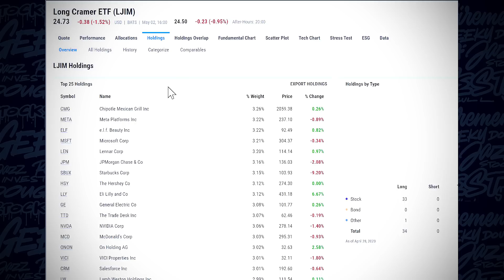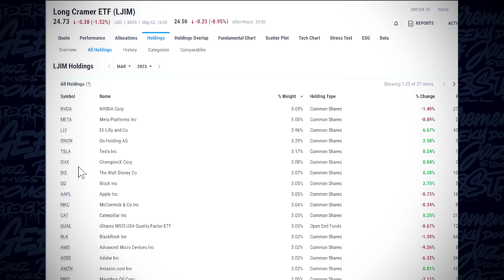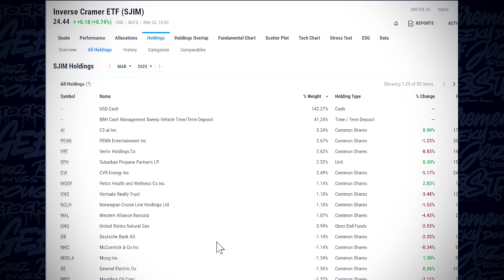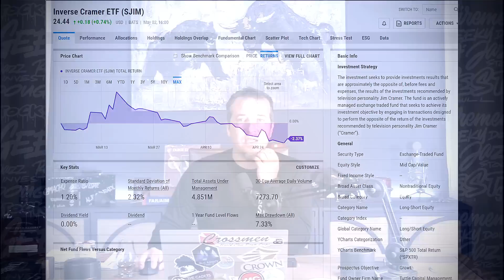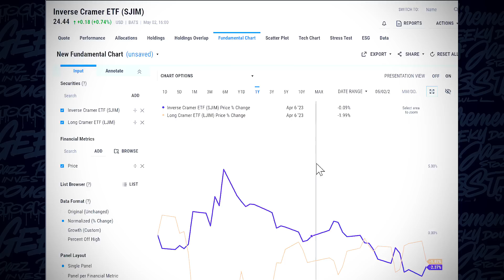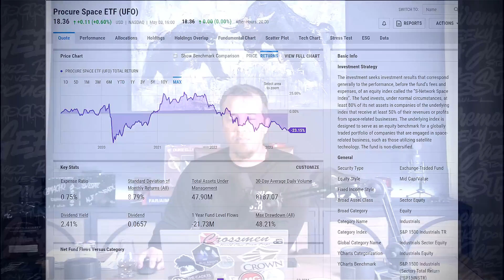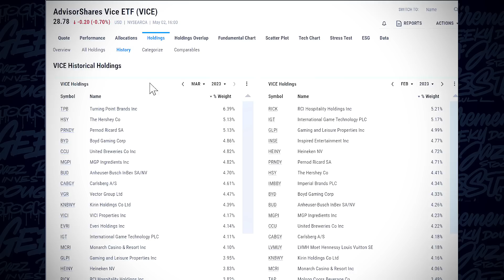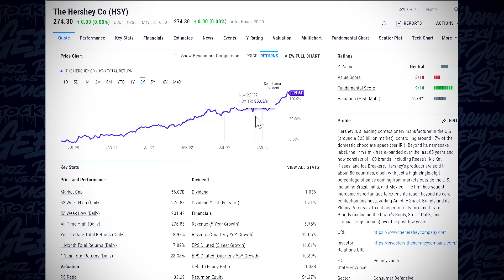Unique ETF's You Can Invest In | Jazz After Dark